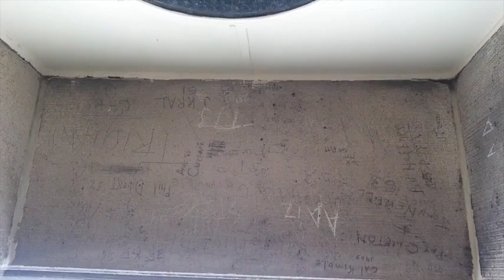Penn State: Behind the scenes in the Old Main bell tower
Look at the Old Main bell tower on the Penn State campus in State College, Pa., Sept. 2015.